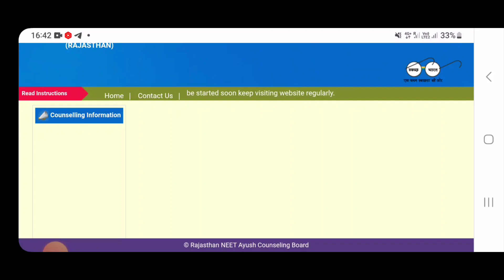RAJASTHAN AYUSH COUNSELLING 2023 || OFFICIAL UPDATE || Ayush course without neet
nta
low _fee_private_bams_in_punjab
low _fee_private_bams_in_Hariyana
low _fee_private_bams_in_delhinta
Rajasthan _ayush_cutoff 2023

joined telegram group got counselling guide_

joined_councelling_guide_for _paid_councelling

low _fee_private_bams_in_up
low _fee_private_bams_in_mp
low _fee_private_bams_in_gujrat
low _fee_private_bams_in_rajasthan
low _fee_private_bams_in_Wb
low _fee_private_bams_in_bihar
low _fee_private_bams_in_jharkhand
low _fee_private_bams_in_karnataka
low _fee_private_bams_in_kerala
low _fee_private_bams_in_Tamilnaudu
low _fee_private_bams_in_hp
low _fee_private_bams_in_uttarakhand
low _fee_private_bams_in_assam
low _fee_private_bams_in_manipur
low _fee_private_bams_in_oddisha
low _fee_private_bams_in_mijoram
low _fee_private_bams_in_chhatoshgarh
neet2023

mbbs_cutoff_2023
bhms _cutoff
rank Vs marks
neet_qualifying_marks
NMC
haryana _mbbs
top_private_bams_colleg
college fee below 10lakh se Kam
sabse sasta colleg
ayush counselling
bams aiq cut off
ayush cut off 2023
private colleg fee below 1.5 lakh
private colleg_below2 lakh fee
bharat ka sasta private_bams_colleg
sasta_bams_collleg
sasta bams_colleg_below_ 8 lakh
govt_bams_colleg_below 500 marks
govt_colleg_below_400marks
govt_colleg_below_300marks
govt_bams_colleg_at_low_marks
private_bams_colleg_at_low_marks
top_private_bams_colleg_at_low_marks
top_private_colleg_2lakh fee me
wb best_private_colleg
bihar_best_private_colleg_
up_best_private_colleg
mp_best_private_colleg
haryana_best_private_colleg
Uttarakhand _best_private_colleg